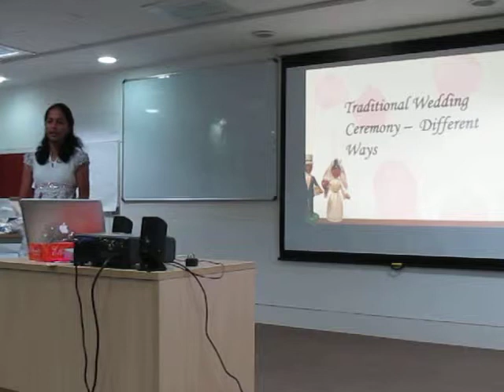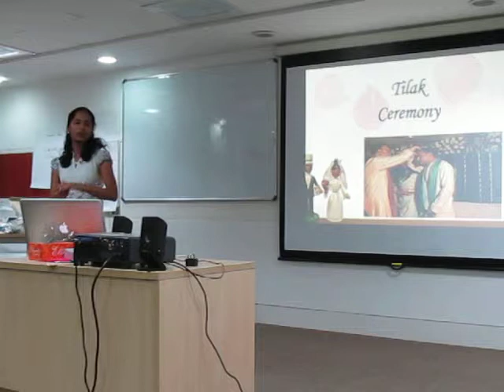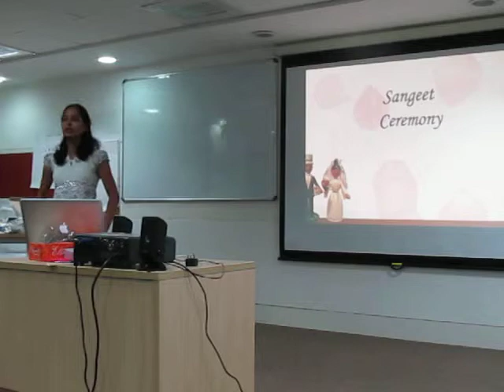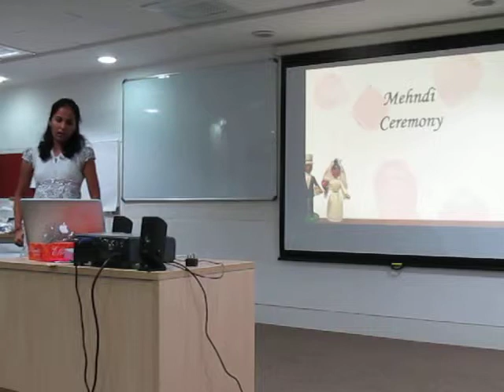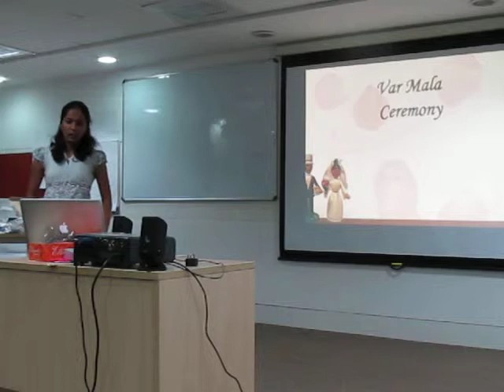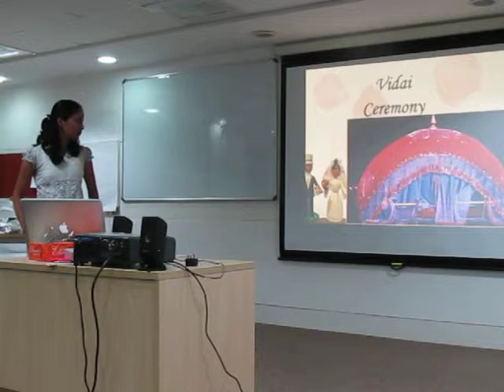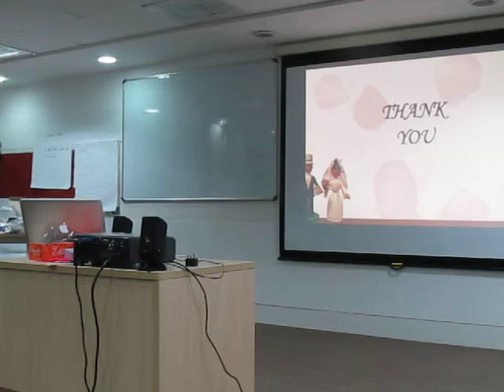Pecha Kucha - Rohini (TWU 22): Traditional Indian Weddings